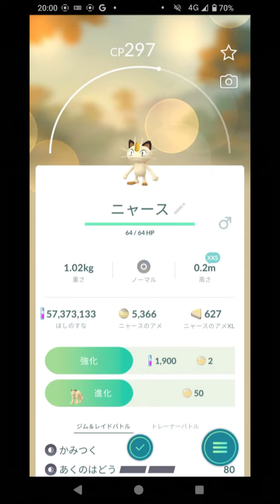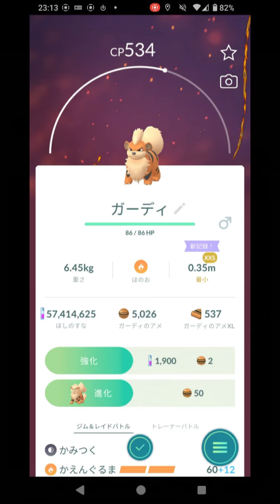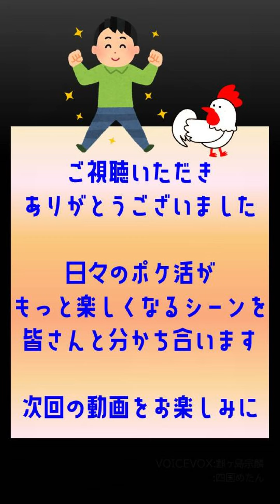【驚愕ポケモン出現！謎かけ俳句】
謎かけ俳句をお楽しみください
たくさんの動画の中からこの動画をご覧いただき、ありがとうございます！